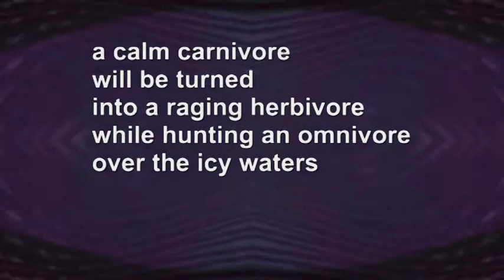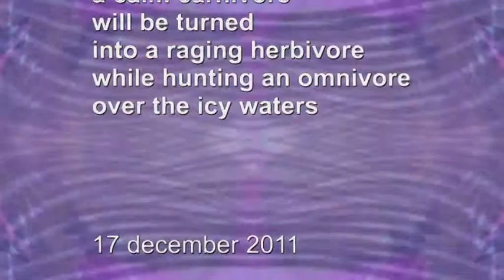Phrozenlight - a calm carnivore will be turned into a raging herbivore while ......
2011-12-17 a calm carnivore will be turned into a raging herbivore while hunting an omnivore over the icy waters.